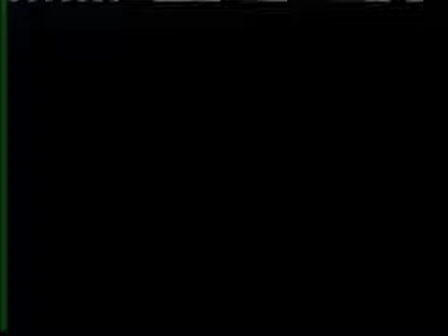Maynard Ferguson Big Band Bash At The Meadowbrook,January 24th, 1978